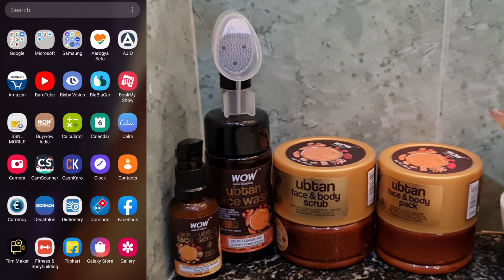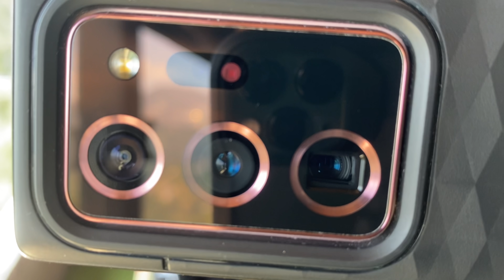Coffee with Cameraman || Meet the Person Behind My Camera || Skin Care || Jyotika Dilaik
WOW Skin Science Ubtan Foaming Face Wash with Built-In Face Brush

WOW Skin Science Ubtan Face & Body Pack - 200ml

WOW Skin Science Ubtan Face Serum

WOW Skin Science Ubtan Face & Body Scrub - 200ml